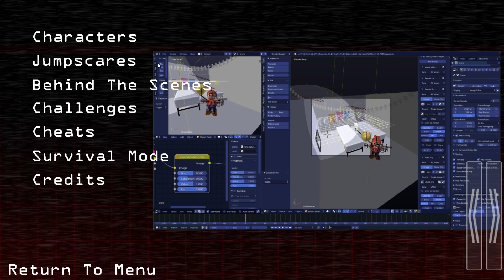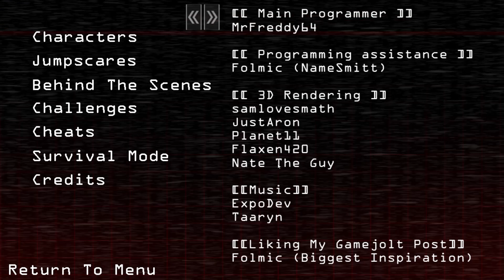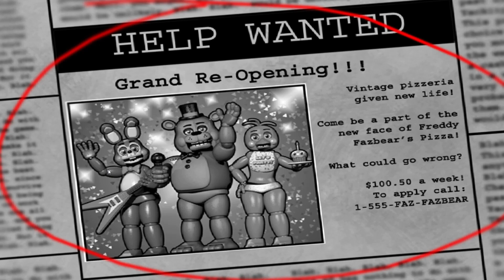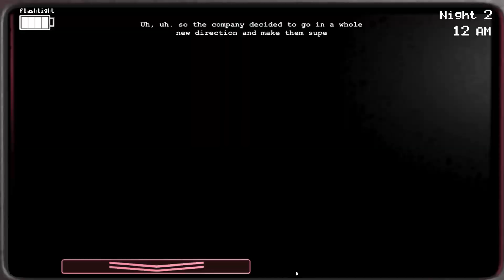Probando mods - Five Nights at Freddy's 2 Deluxe Edition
Holaa a todos ¿Cómo están? Espero que bien, hoy les traigo este pequeño mod de Five Nights at Freddy's 2, el cual añade nuevo contenido! Espero que les guste!!